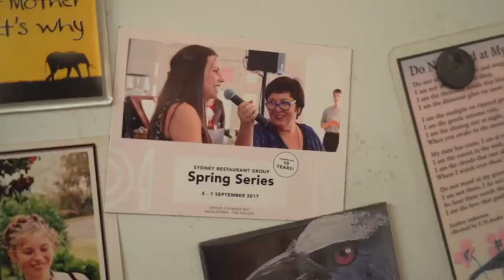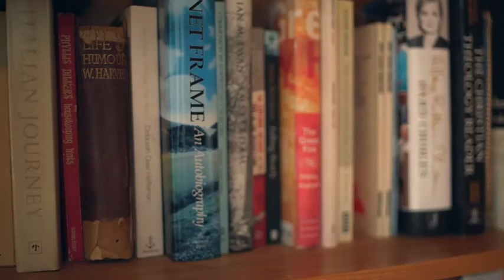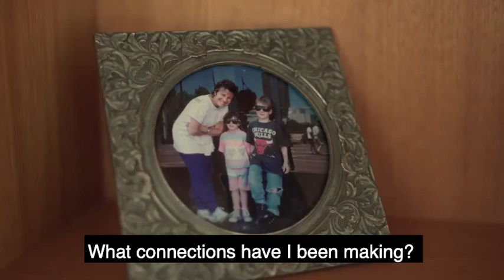Beyond the cure - What brings us together? Episode 1: Julie McCrossin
TUNE IN, IT’S ON!  Check out the first episode of this project.

Created by Bruna Monteiro and made possible by more than 2000 people who believed in this project:

Julie Elizabeth McCrossin is a passionate activist for her partner, for life. For her, helping others is not a burden, it’s natural. She wouldn’t know how to be different than that. Some days later after losing a loved person, she received us with a smile. As someone who understands the life course, she respects the flow and enjoys every second. Julie’s words touch us deeply. Her words will do the same to you, for sure.

Send to people you love. And tell us what you think of it!